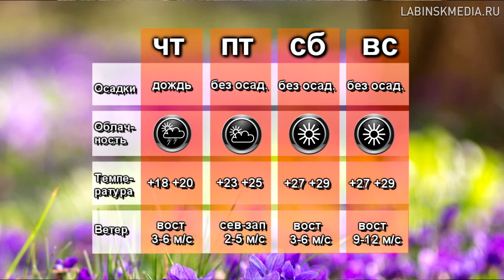Погода на неделю с 7 по 13 сентября 2020 года